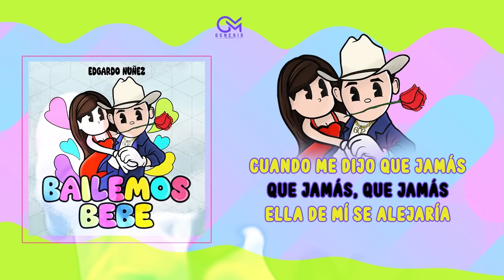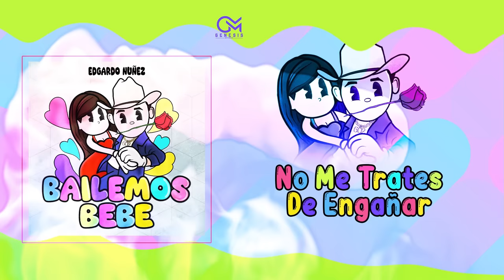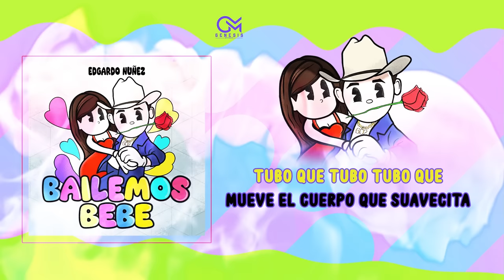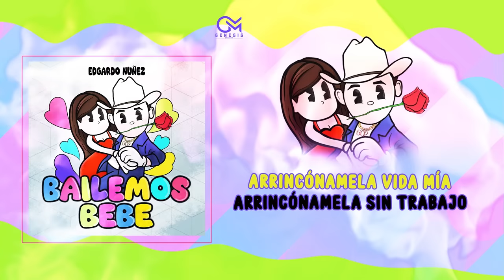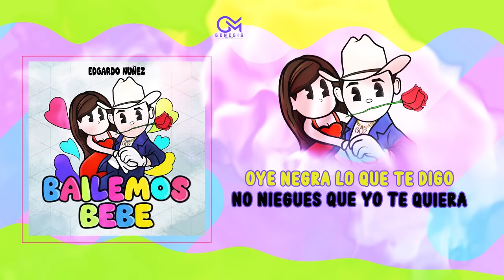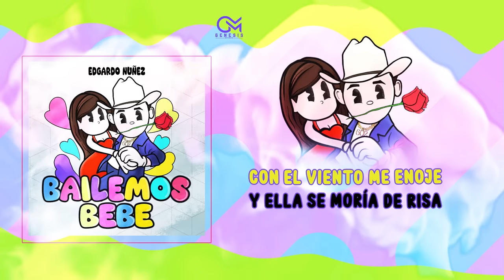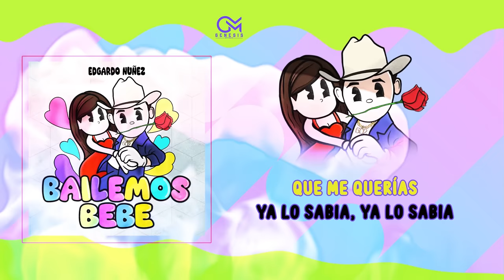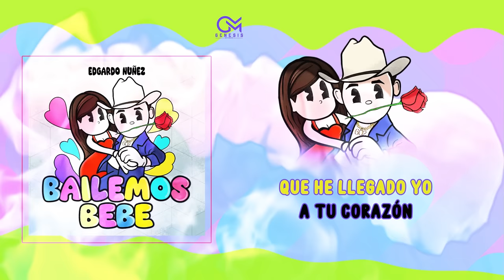Bailemos Bebe - Edgardo Nuñez [Disco Completo]